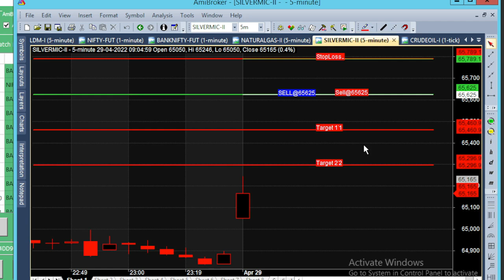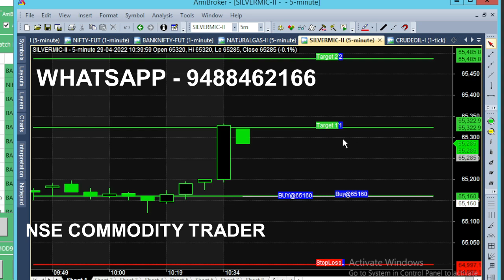bank nifty & crude oil 21 may - 25 apr chart calls view